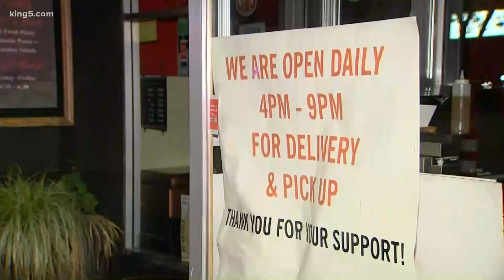Inslee extends eviction moratorium, announces $15 million in federal funding for businesses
Gov. Jay Inslee extended the state's eviction moratorium on Thursday, and also announced more federal funding to help businesses handle the financial fallouts from the coronavirus pandemic.

The eviction moratorium has been extended through Dec. 31, 2020.

Inslee also announced a $15 million federal grant provided to the state by the U.S. Economic Development Administration to assist businesses during the pandemic.